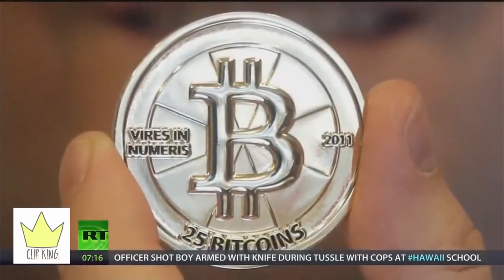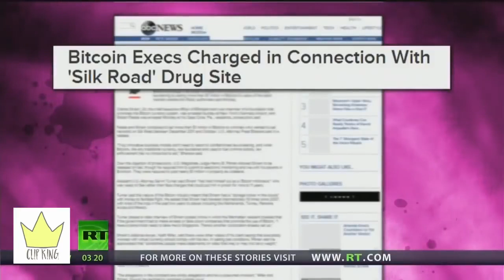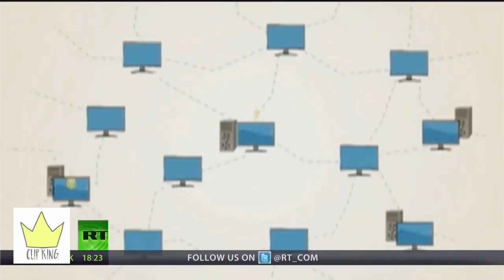ANDREAS ANTONOPOULOS about what to expec from Bitcoin FUD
Webbot
webbot clif high
webbots spiders and screen scrapers
webbots 2017
webbot clif high 2017
webbots predictions
web bot crypto
webbot august 2017
webbot coin
webbot 2017 predictions
web bot telegram
webbot
web bot predictions
web bot forum
webbot 2017
web bot gold silver
web bot github
web bot google

Doug Casey
Web bot
Goldsilver
Altareports